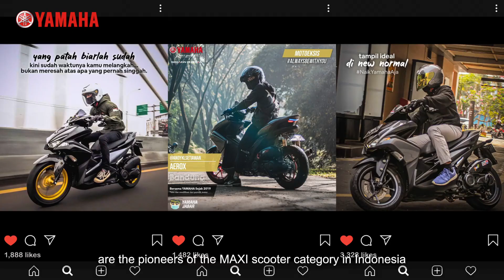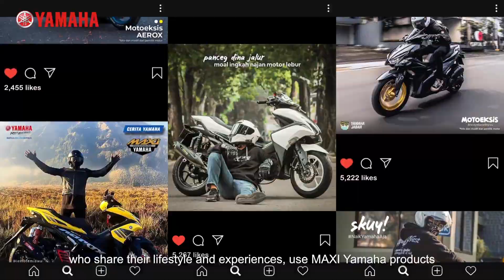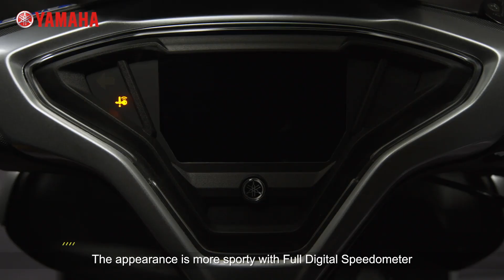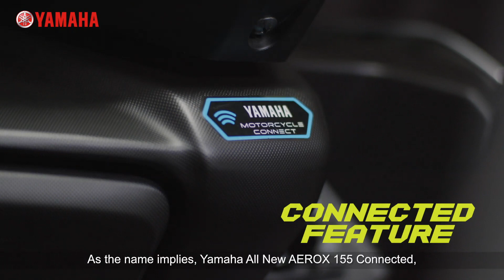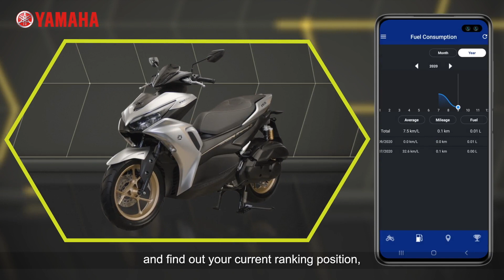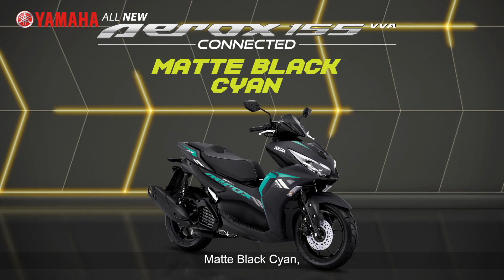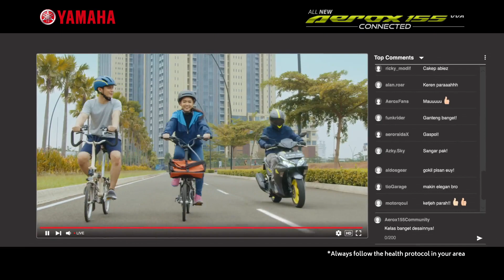ALL NEW YAMAHA AEROX 155 CONNECTED | MAXI SPORT SCOOTER | LAUNCH IN INDONESIA | ISID TV